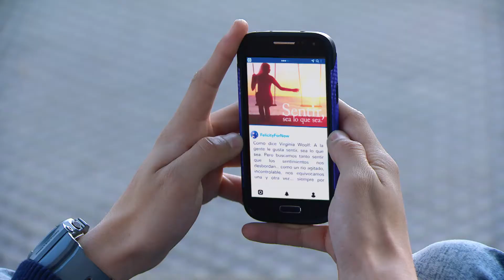Soy Luna | Nina is verdrietig om Gaston | Disney Channel BE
Nina schrijft als Felicity een bericht voor Gastón in de hoop dat hij dit leest.

Luna Valente is gelukkig met haar leven in Mexico. Ze werkt als bezorgster bij een restaurantje en in haar vrije tijd gaat ze het liefst relaxen met haar beste vriend Simon of rolschaatsen door Cancun. Het leven van Luna neemt een onverwachte wending als ze met haar ouders naar Argentinië verhuist. Daar ontdekt ze de skatebaan Jam & Roller en leert ze de charmante Matteo kennen en wordt ze steeds beter in freestyle rolschaatsen. Ze maakt nieuwe vrienden, wordt verliefd en leert haar ware ik kennen.

Welkom op het officiële YouTube kanaal van Disney Channel in België. Bekijk muziekvideo's, clips, promo's en nog veel meer leuke video's van jouw favoriete Disney Channel sterren en series!